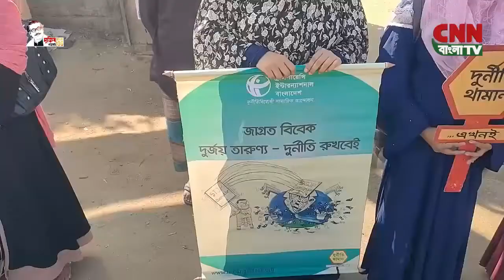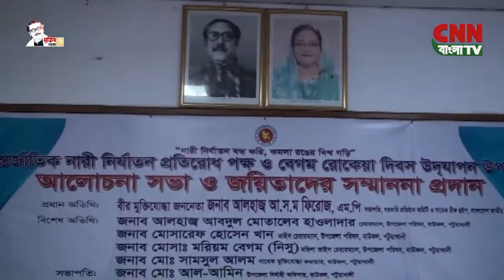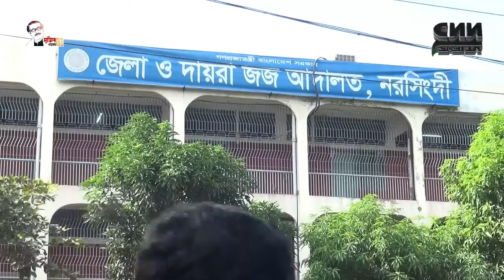সি এন এন বাংলা টিভি # সন্ধা ৭টার সংবাদ # ০৯/১২/২০২১